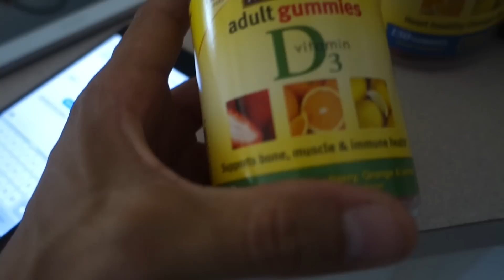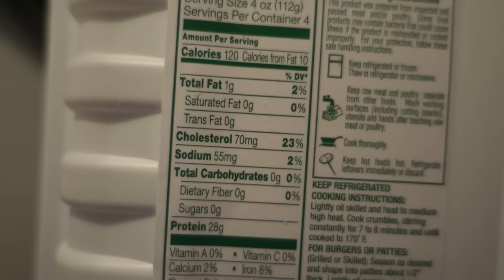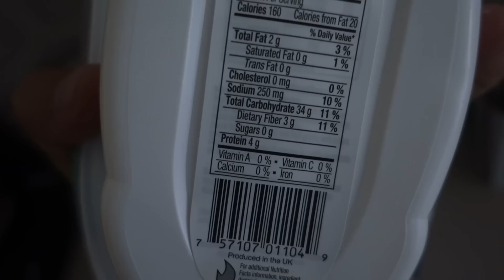Delts Poppin, Weight Droppin [BOTB Episode 12]